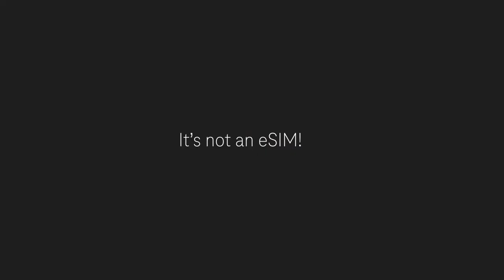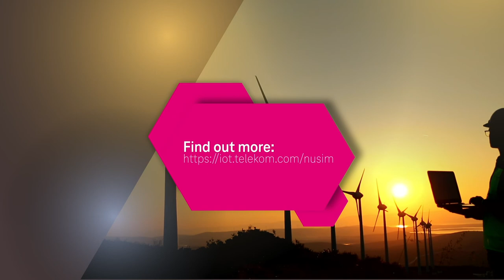nuSIM - The integrated SIM for the Internet of Things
Until now, the SIM card has been an additional piece of hardware that had to be inserted or soldered into IoT devices. NuSIM is different: Here, the functions of the SIM card are integrated directly into the communication chip. This not only saves time during production, but also cuts costs. And since no additional SIM card needs to be operated, IoT devices with nuSIM consume less power and are the right choice if the device is intended to function for several years with just one battery. That's why the nuSIM is particularly suitable for compact devices with a long battery life requirement, such as parking sensors, smart trash bins or trackers.